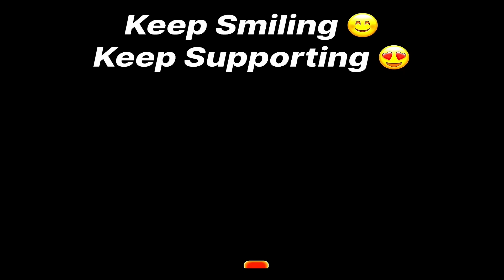AGAIN BEST GLITCH 7 CHICKEN 😂 & NEXT LEVEL IRRITATING RANDOM TEAMMATES 🤡|| BGMI FUNNY MOMENTS